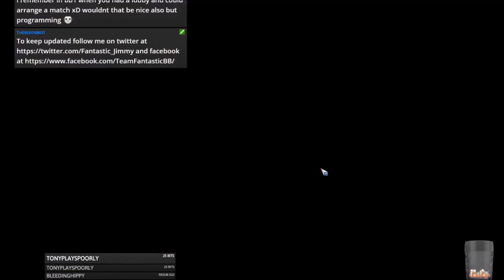Blood Bowl 2 - THE CHRISTMAS MEN vs. Dark Elves - Match 19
Jimmy Fantastic's Chaos vs. Dark Elves